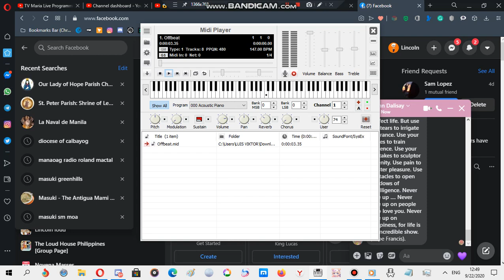Nokia ringtone: Offbeat